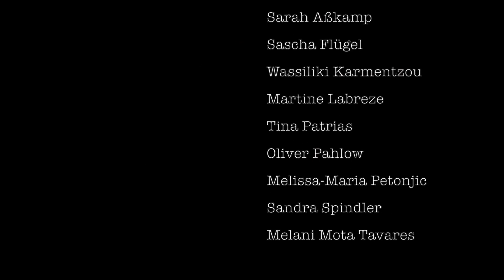Zumba Chicas y Chicos aus Neuss - Part 2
Zumba Choreographie in Düsseldorf am Rhein von den Zumba Chicas und Chicos aus Neuss und Ihrer Zumba Instructor Drona Petonjic